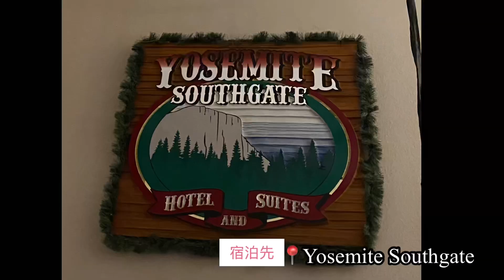一生に一度は行きたいヨセミテ国立公園🌲🌳